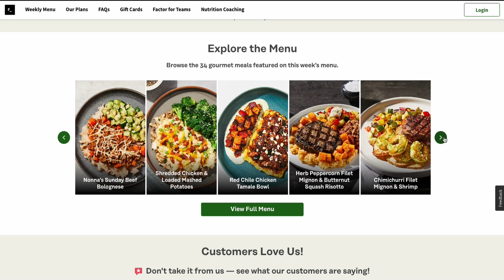Becoming Your Own Bank, Retirement Planning & Life Insurance Strategies | Anthony Ficarra DSH #322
Anthony Ficarra comes on the show to talk life insurance strategies, the importance of retirement planing and tax strategies.

Digital Social Hour works with participants in sponsored media and stays compliant with Federal Communications Commission (FCC) regulations regarding sponsored media.

TIMESTAMPS:

TLDR: By considering alternative retirement planning and life insurance strategies, individuals can strive for wealth, not just middle class, and have more control over their investments to secure their future.

00:00 📈 Strive for wealth, not just middle class, by considering alternative retirement planning and life insurance strategies to have more control over investments and build wealth, with life insurance as a valuable tax-deferred investment.
05:58 🔑 Borrowing against a life insurance policy can be tax-free, overfunding with paid up additions can improve performance, and the speaker emphasizes the importance of trust and doing the right thing in the financial industry.
10:34 📝 The speaker discusses his experience as a lineman, the dangers and routine of the job, and the importance of union training and apprenticeship, as well as the financial cap that led him to leave and his current fulfillment in his work.
17:06 🏦 Investing in real estate may be a better option for retirement planning than a 401k, and repositioning life insurance money into real estate can provide growth and safety.
19:38 💰 Life insurance is a safer option than a bank, with a history of never failing since 1847, and it continues to pay out dividends even during tough times.
23:47 🔑 Take action on advice from successful people, shift your mindset for positive change, and surround yourself with those doing better than you for learning and growth.
27:03 💰 Wearing luxury items can open doors in business, shift your mindset to think long-term, invest in real estate, and be financially responsible to secure your future.
31:57 📈 Connect with Anthony Ficarra on Instagram for wealth strategies and retirement planning.